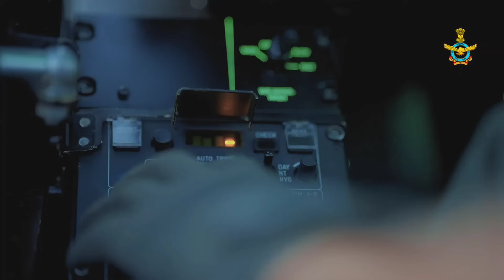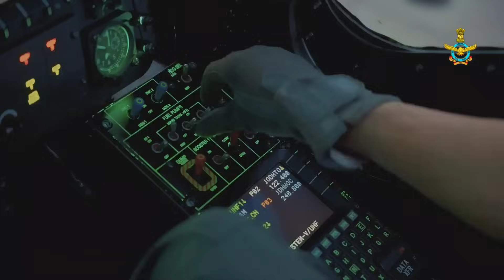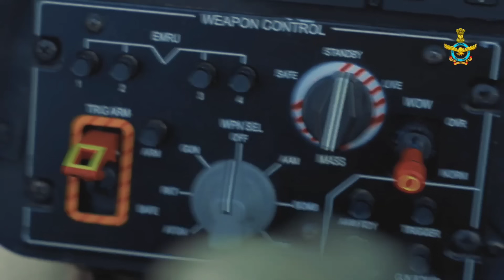LCH Prachand ने खत्म की Apache की उम्मीदें - No Apache Only LCH for IAF and Army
The Indian Air Force (IAF) will no longer need to importattack helicopters from abroad as the PrachandCombat helicopter developed by HindustanAeronautics Limited (HAL) will be sufficient to meet itsrequirements for any type of operation, said Chief ofAir Staff Air Chief Marshal VR Chaudhari.
The IAF currently operates a fleet of 22 AH-64E Apacheattack helicopters. Recently, the Union DefenceMinistry approved a proposal to purchase 156Prachand Combat helicopters. Out of these, 90 will befor the Indian Army and 66 will be for the IAF.
The Prachand, also known as the Light CombatHelicopter (LCH), is a culmination of two decades ofresearch and development efforts. It was developed toaddress the need for indigenous attack helicoptersafter the Kargil War1999.
"The Prachand is a game-changer for the IAF" said AirChief Marshal Chaudhari. "It is a highly capable attackhelicopter that can meet all of our operationalrequirements. We are confident that it will give us asignificant edge in any future conflict."